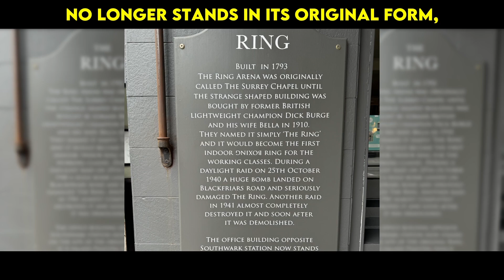Bull-Headed | Abidan Shah, PhD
In this message, we are taking a look at the cyclical nature of sin in the book of Judges. Repeatedly, God’s people fell into sin, suffered the consequences, and were delivered, only to go right back to the same sin! Times may have changed, but God’s people still have this same problem of returning to the same sin over and over again. This weekend’s message is titled “BULL-HEADED”.

Do you find yourself returning to the same sin over and over? Do you want to know how to break free of this cycle? Are you saved?